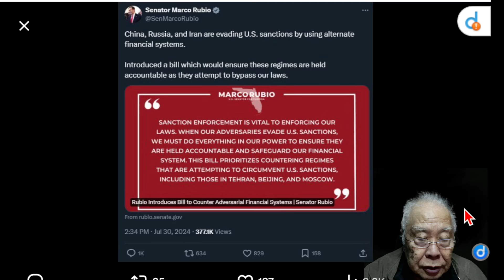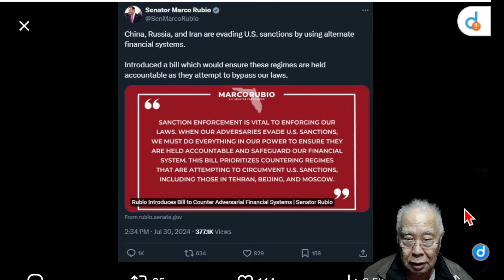你認為這是精神病嗎？